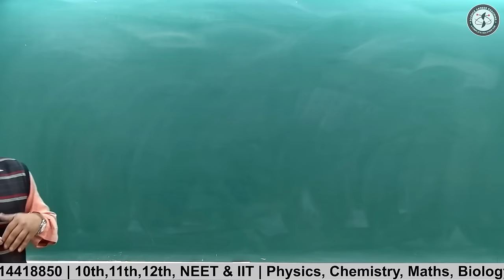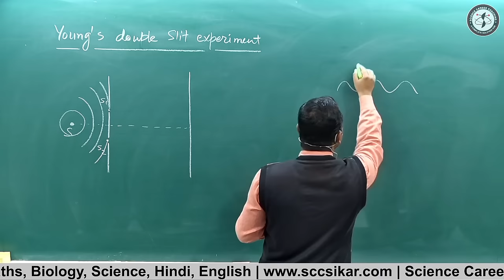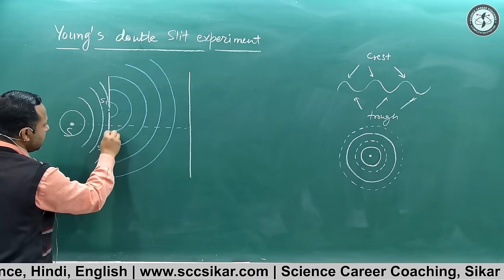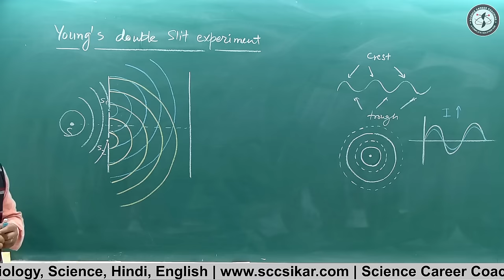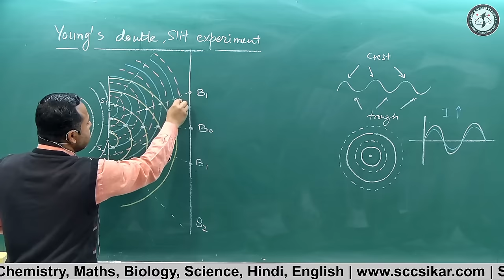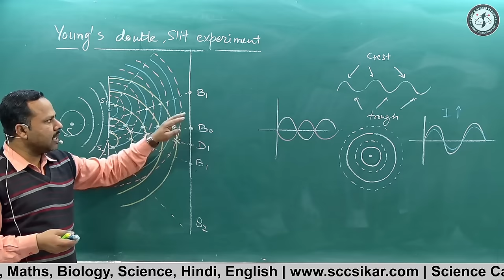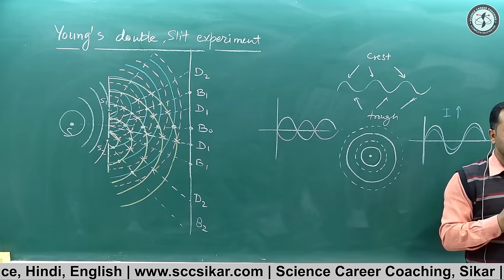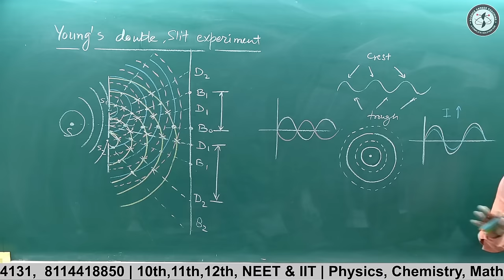Young's double slit Experiment | wave optics |12th Physics Term 2